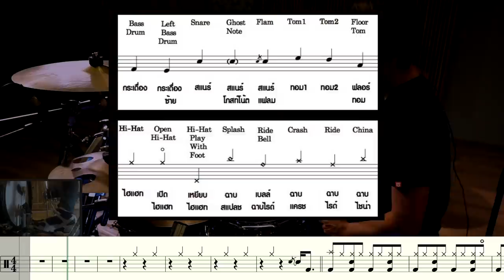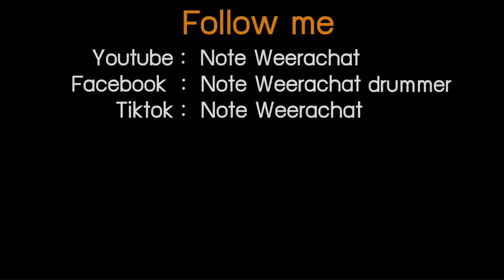Uptown Funk - Mark Ronson ft. Bruno Mars [Drum Cover : สอนกลอง ]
คลิปนี้ตั้งใจทำสำหรับใครที่อยากจะหัดตีกลอง และฝึกอ่านโน้ตไปด้วยอาจจะไม่เหมือนต้นฉบับ 100%แต่ก็พยายามให้ใกล้เคียงที่สุดครับ มีแอบใส่ลูกเล่นเพิ่มเข้าไปนิดหน่อยเพื่อความสนุกขึ้น อยากให้สอนเพลงไหนแบบนี้อีกก็สามารถคอมเม้นต์ไว้ได้ครับกดติดตามและ Subscribeด้วยนะคร้าบ

This song is for beginner drummer. I put full notes score in the video. Hope this will be helpful and make more easy to learn and play along . Hope you guys like it